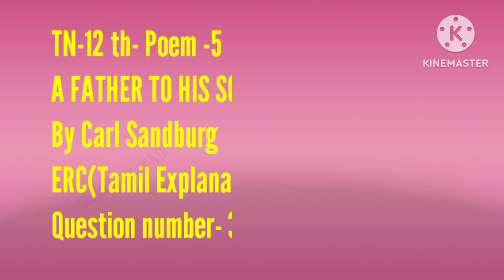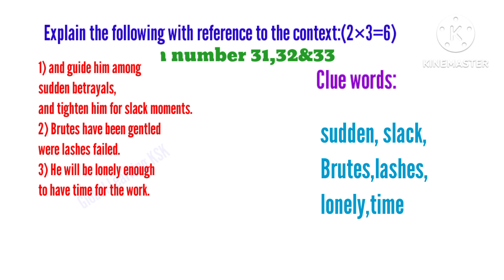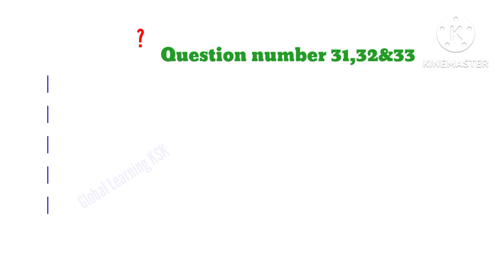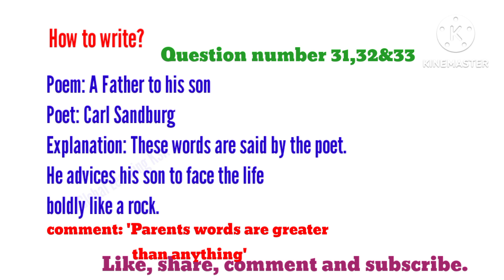TN-12 th ENGLISH-Poem-5-A Father to his son-By Carl Sandburg-ERC(Tamil Explanation)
TN-12 th ENGLISH-Poem-5-A Father to his son - By - Carl Sandburg-ERC (Tamil Explanation)-Important questions for public exams. Simple tips to get full marks in the section, with confidence. Continuous and consistent effort leads to success.